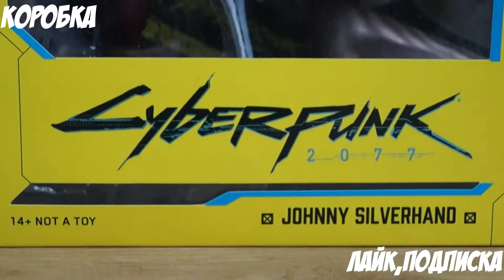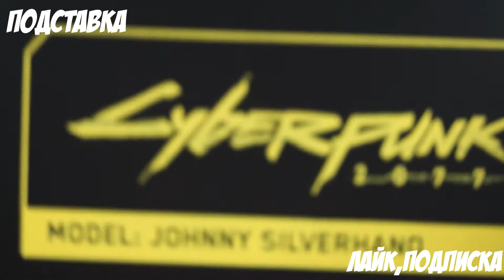DELUXE БОЛЬШАЯ ФИГУРКА ДЖОННИ СИЛЬВЕРХЕНД ● CYBERPUNK 2077 McFarlane Toys